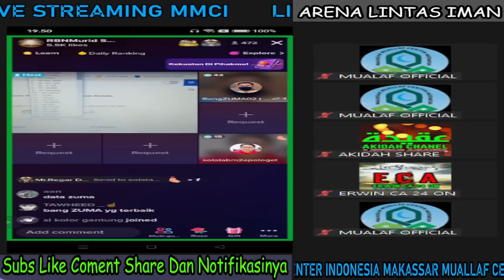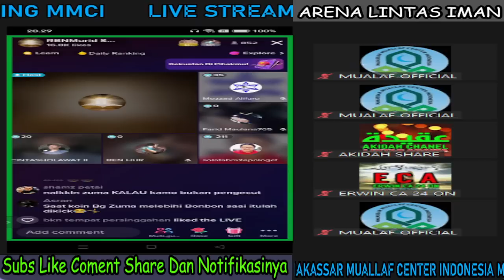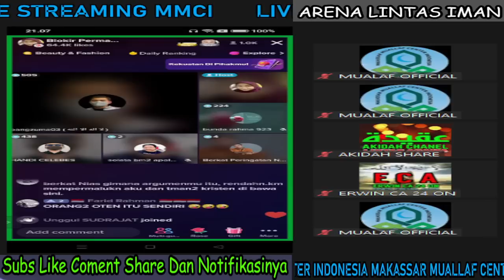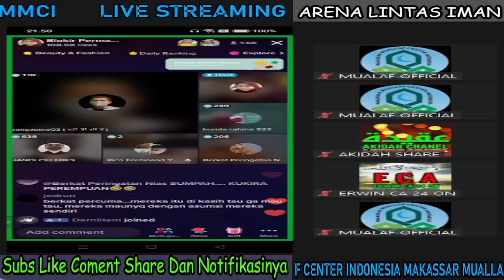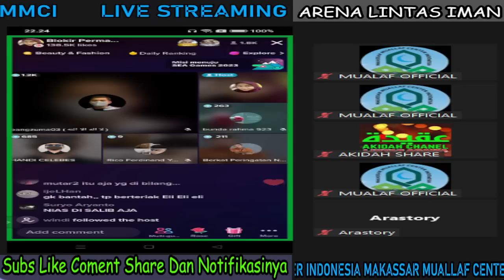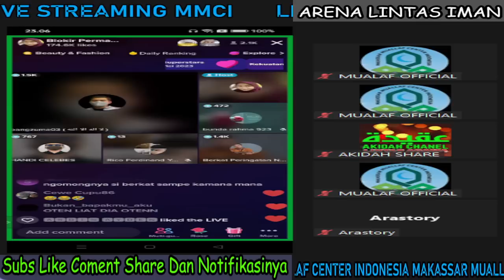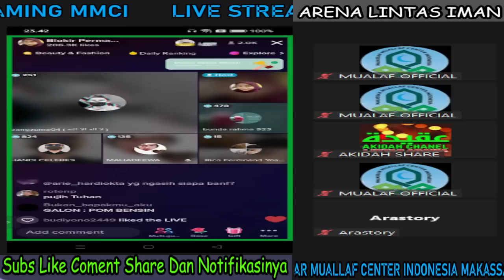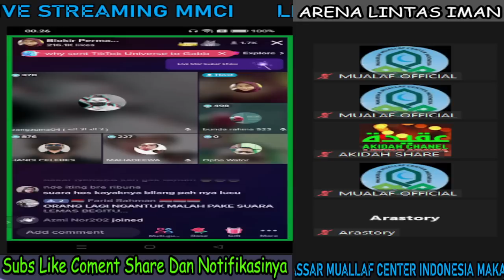Bang ZUMA Bikin KOCAR KACIR Geeombolan MISIONARIS